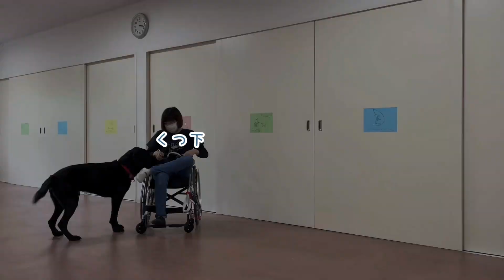シンシアの丘で何してる？～訓練犬たちの1日編～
シンシアの丘で過ごす訓練犬たちの様子をご紹介します♪
トレーニングの様子、犬たちがのんびり過ごす様子などなど。

こちらの動画も合わせてご覧ください！
●【介助犬フェスタ2021】介助犬デモンストレーション～街中でのお仕事紹介～

◇社会福祉法人 日本介助犬協会 公式SNS